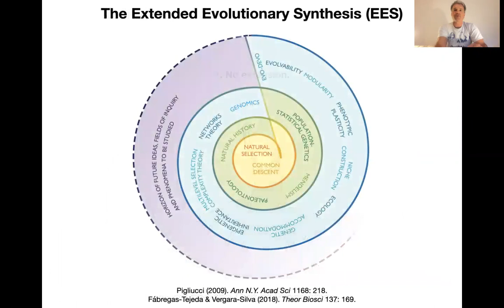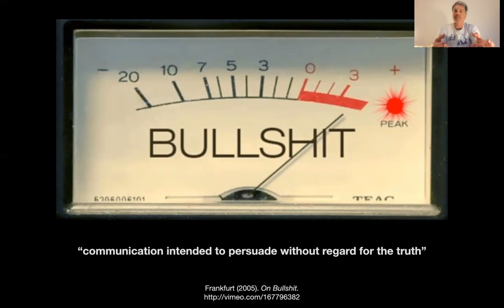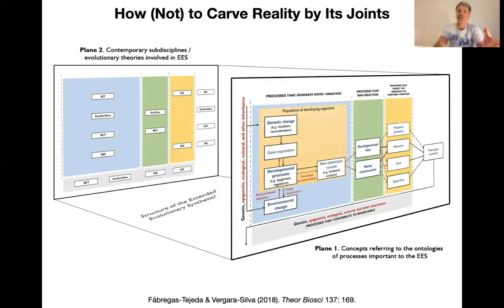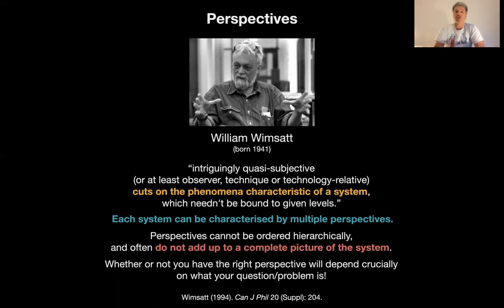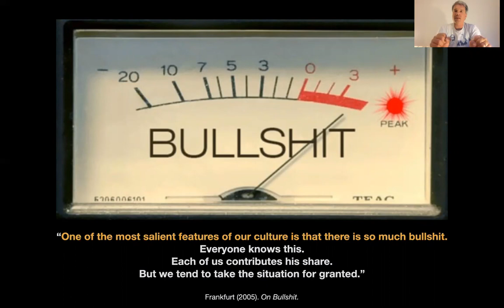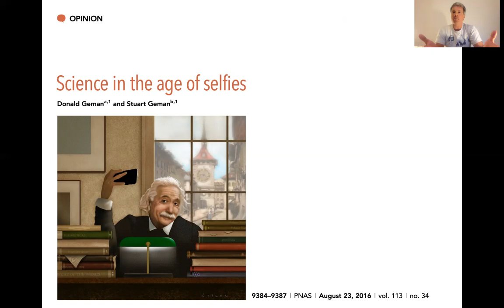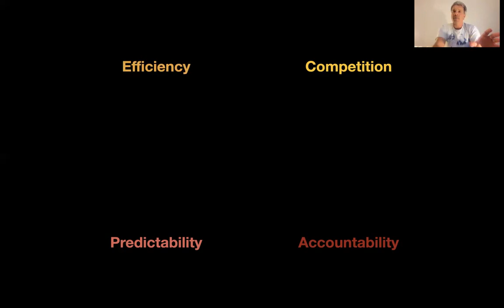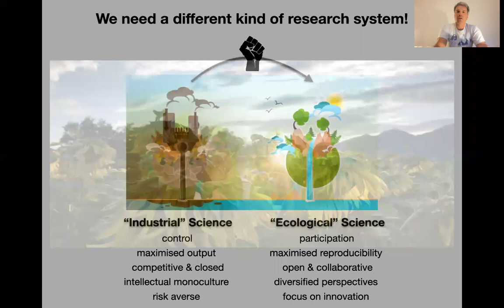11.04 Scientific Bullshit & the Cult of Productivity – Beyond Networks: Evolution of Living Systems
Module 11 of "Beyond Networks" considers the strange and quixotic quest for a unified "synthetic" theory of evolution, and looks at the interface between scientific argumentation and academic politics in evolutionary biology. In this last lecture of the module, we look at why vacuous pseudo-theoretical debates have become more prevalent in science over the last few decades, and how the current academic system hinders a truly deep and meaningful engagement with the profound conceptual challenges we're facing. I argue that some of the pictorial and verbal formulations of theory have to be considered a form of pseudo-profound, new-fangled bullshit, to use a philosophical category pioneered by Harry Frankfurt, and elaborated upon by Pennycook and colleagues, as well as Bergstrom and West. The pretence of a coherent theory without any actual content creates the illusion of conceptual progress, where there is none, while diverting attention from more profound work in the field. For this reason, I conclude that the extended evolutionary synthesis is more of a hindrance than a help in taking evolutionary theory forward, even though many of its component subfields may be heading in the right direction.

The literature on the topic of bullshit is small, but growing. At its beginning stands Harry Frankfurt's best-selling On Bullshit, published in 2005, which was followed by the equally fascinating On Truth in 2006. Cohen's reply to Frankfurt Deeper into Bullshit (2006), published in the edited volume Bullshit and Philosophy, reminds us that we should be calling out the bullshit, and not the bullshitter. The reaction of different people to pseudo-profound bullshit was tested experimentally in Pennycook et al. (2015; Judgment & Decision Making, Vol. 10: p. 549). I'm greatly looking forward to Bergstrom & West's Calling Bullshit, to be published in August 2020. In the meantime, you can follow their arguments

For Goodhart's Law, read Jerry Muller's article on Aeon I also recommend his book, called The Tyranny of Metrics. Our way of running academia these days is ruining good theory.